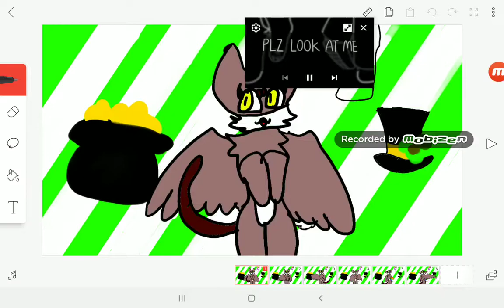Plz look at me